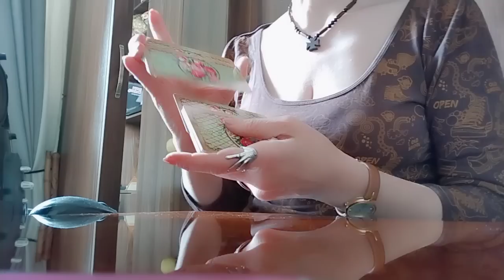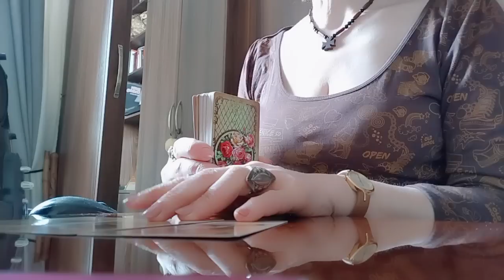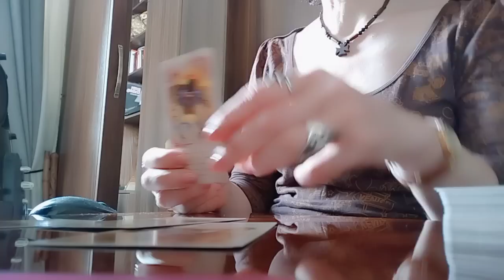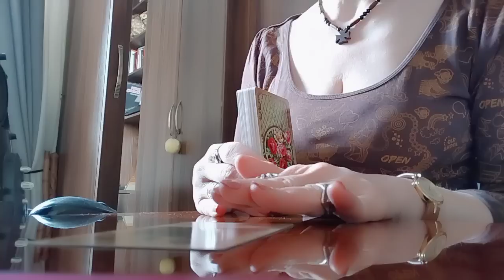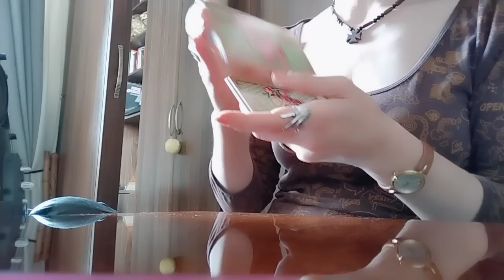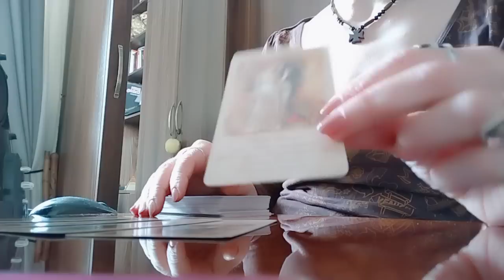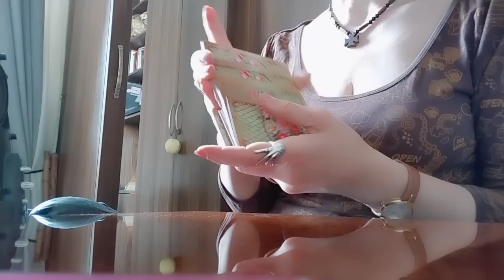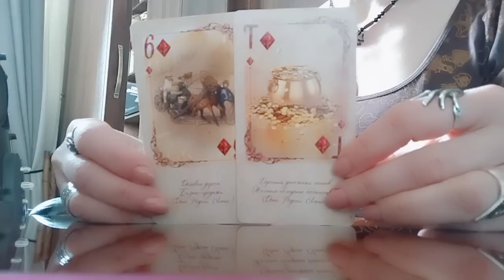რა უნდა მოხდეს ასეთი ნეტა?☺️😘/ნახეთ, ტაროს რა ინფორმაცია აქვს თქვენთვის✨💕💒.